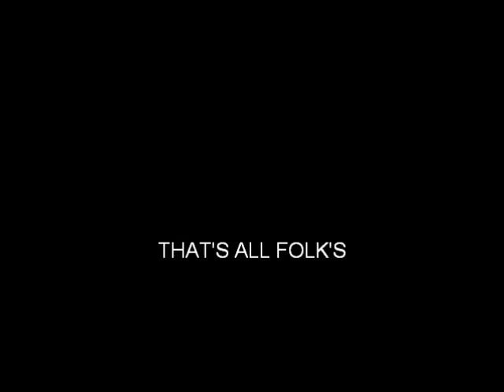Fleur de glace fraise rhubarbe (2)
LE dessert printanier par exellence !